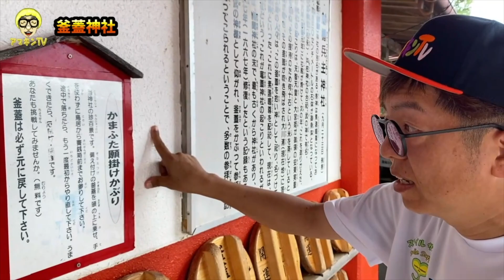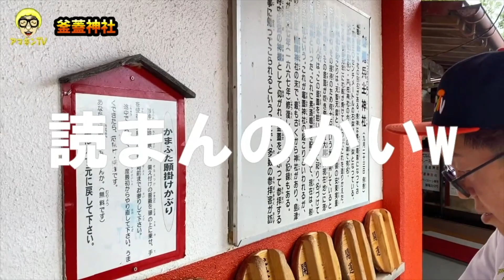【観光】南九州市に位置する県内屈指の観光名所鎌蓋神社に行ってみた‼︎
鹿児島県地元系YouTuberアマキン
毎週水曜日20時・土曜日22時更新予定